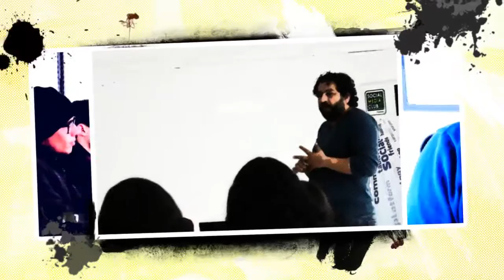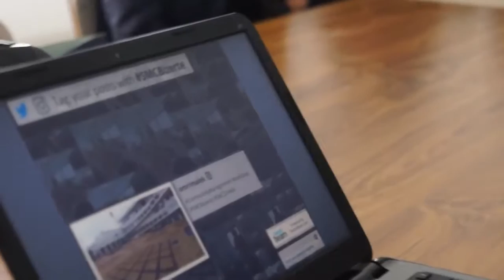Bizerte Social Media Cafe - Premier Meetup